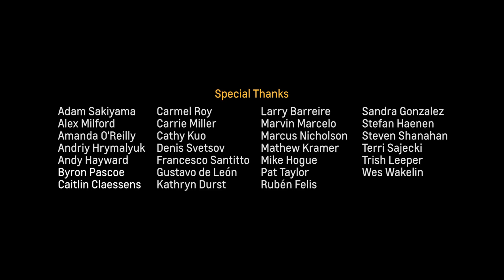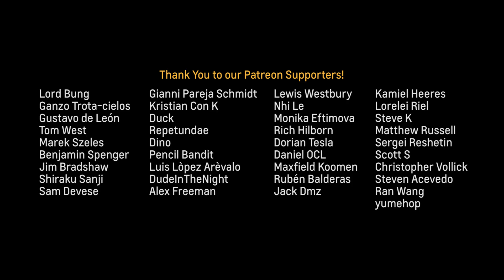Episode 3: Nobel of the Ball | Featuring Neil deGrasse Tyson | Adult Animation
Neil deGrasse Tyson guest-stars in this episode of Super Science Friends! The nazis want to steal Marie Curie's Nobel Prizes, but there's no way she's going to let that happen.